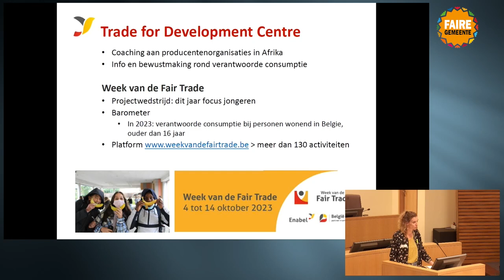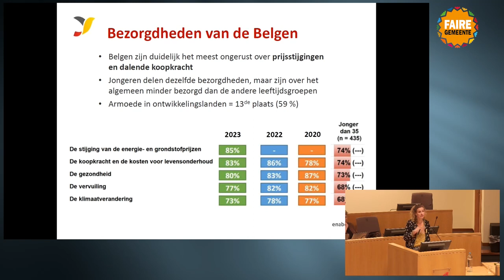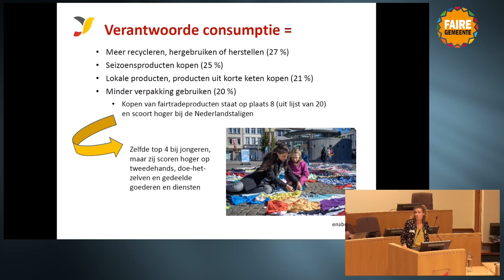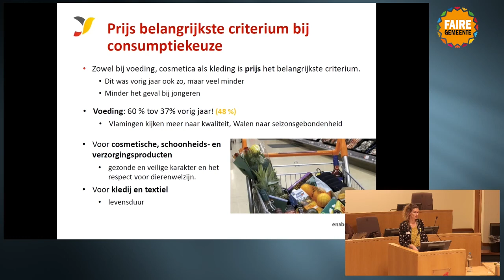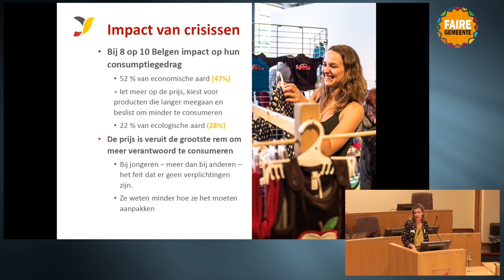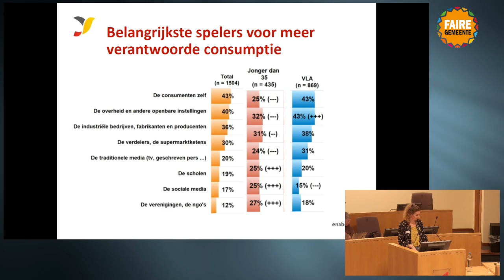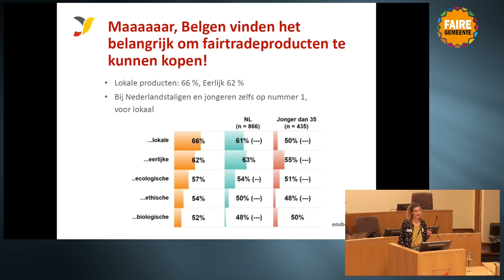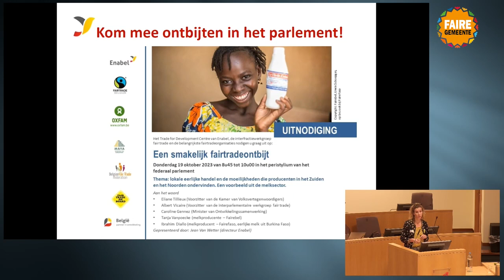Presentatie Evi Coremans - Trefdag 2023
Evi Coremans, medewerker van Enabel, geeft toelichting bij de Barometer 2023 die de fair trade consumptie van Belgen in 2022 in kaart brengt.